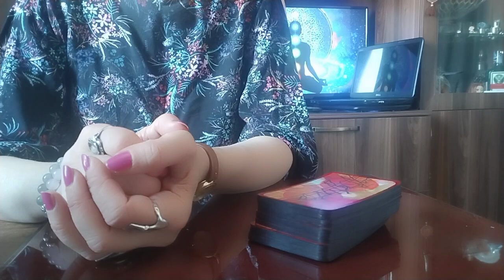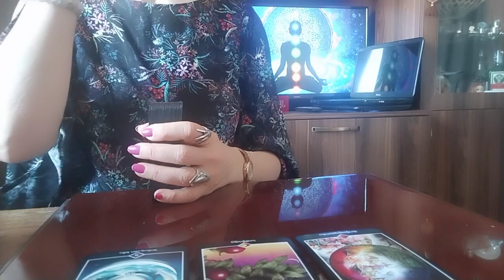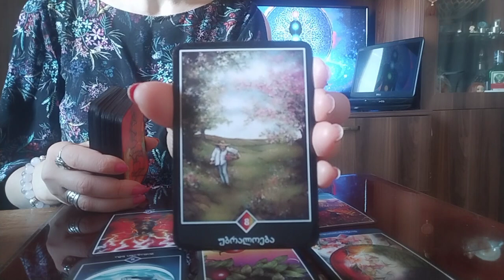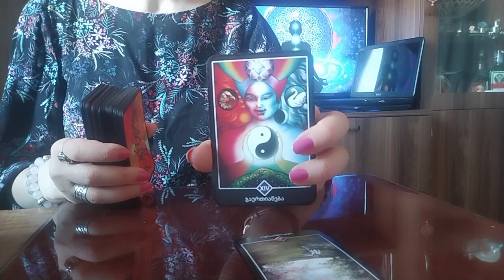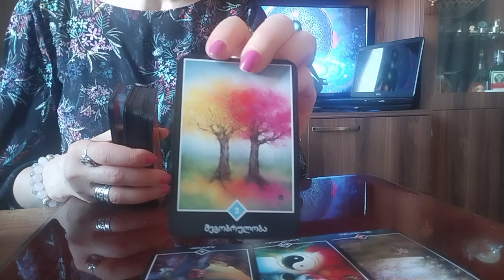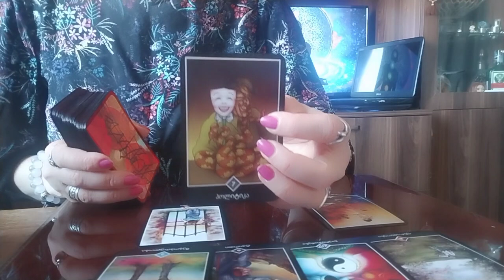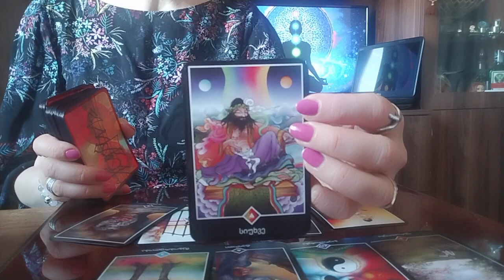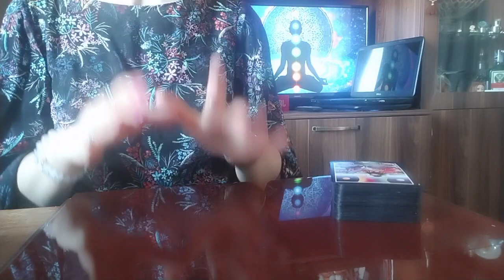სად მიგიყვანთ გზა, რომელსაც მიჰყვებით? - ოშო ძენ ტარო✨🌟💒💫✨